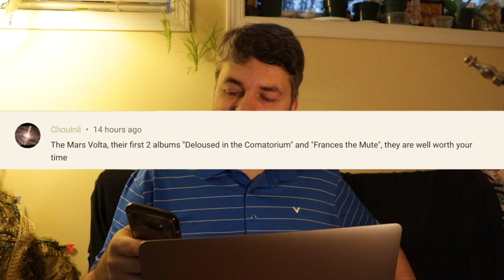First Timer Reaction to The Mars Volta "Televators" (react ep. 6)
I react to a band i barely know, the mars volta, and the song is televators. It is from the album Deloused in the Comatorium.

I am a traditional i.e. 70s and 80s prog rock fan with only minor dabblings in modern prog over the years, so i thought i had better catch up and see what's been happening in prog in the 2000s. So far I'm surprised and impressed.

Playlists of all my Reacts to TMV since this video- entire albums!!!

download/stream my original 20+ albums
(singer/songwriter and instrumental guitar albums):

Instagram.com/dean_wolfe_guitar